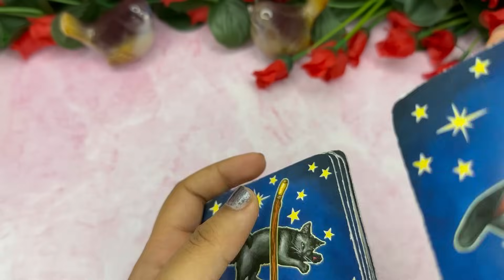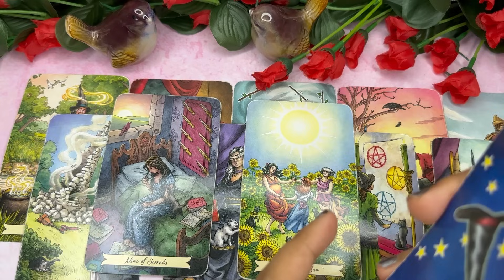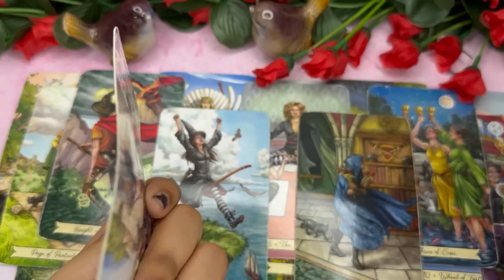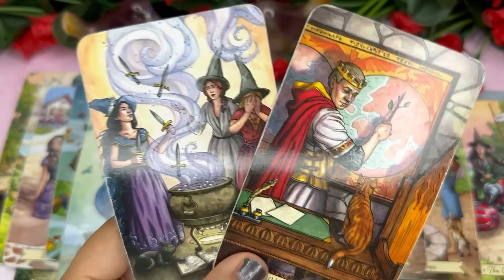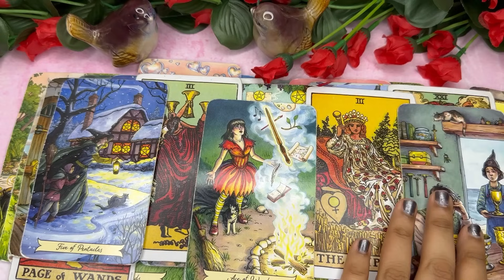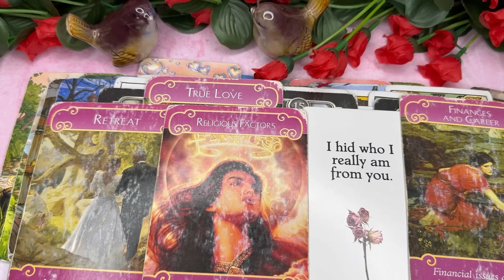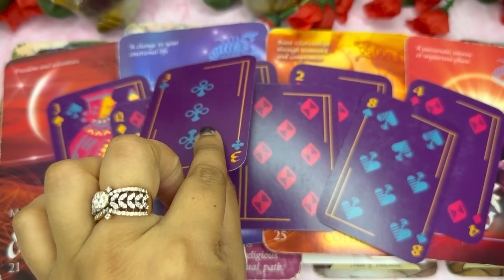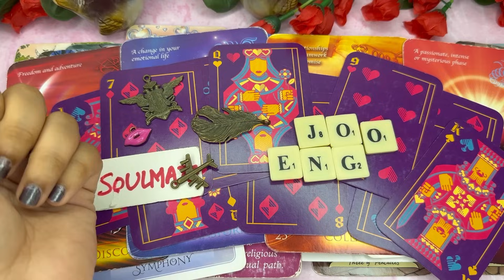SAGITTARIUS- BEST READ EVER! 3X FAST PROPOSAL🌹FINANCIAL ABUNDANCE💸UR SOULMATE IS RICH ASF🤑 BONUS